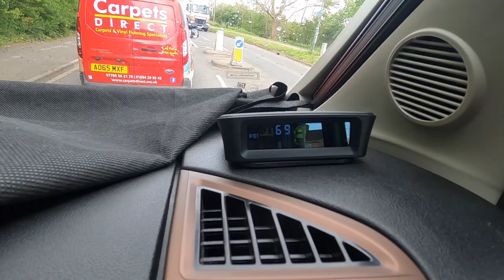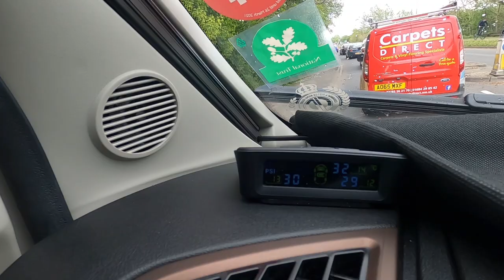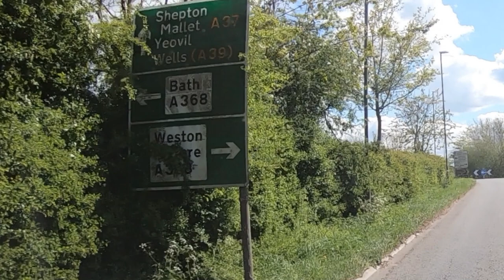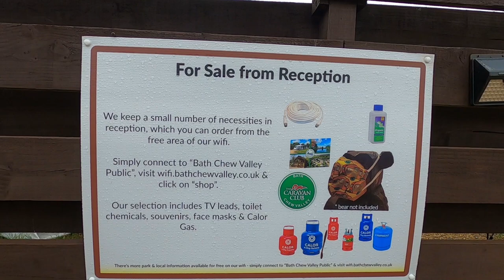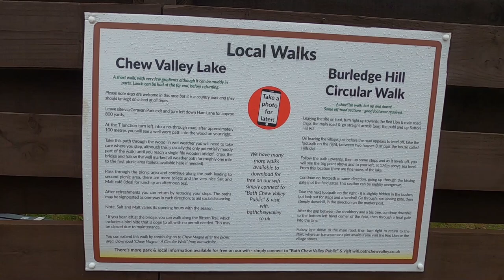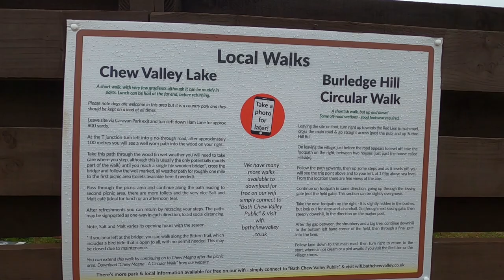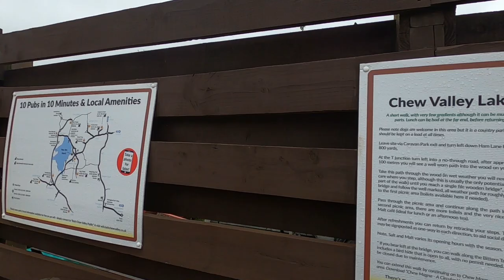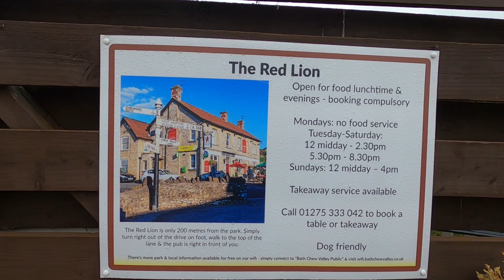Arriving At Bath Chew Valley Caravan Park - Adults Only Campsite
Chapters
0:00 Start
0:05 Leaving Tewkesbury
2:42 Avtex Tourer Two
4:01 TyrePal
6:22 Gloucester Services
8:22 M5
8:48 M32
8:55 A4320
9:30 Somewhere in Bristol...
9:57 Approach to the site
12:41 Checking in
18:59 Look around the site
21:37 Dog walk
24:42 Look around continued...
26:35 Service pitch set up
29:27 Site information

I'm Coming Home - Scott Panther